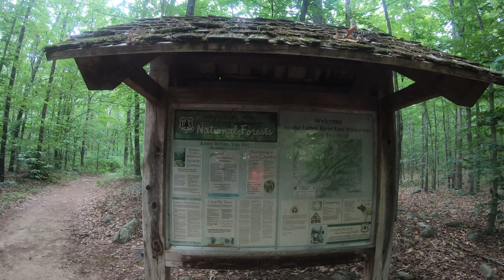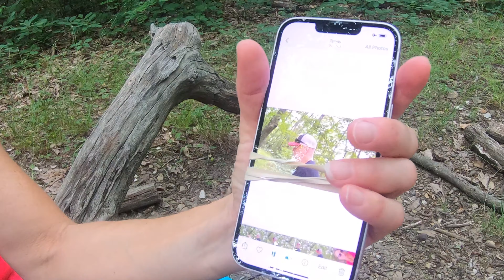Hiking Devil's Marbleyard 2022 (George Washington and Jefferson National Forest)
Kim and I spent a weekend in Lynchburg, VA and hiked to Devil's Marbleyard.  The hike is in the George Washington and Jefferson National Forest.

This hike follows the Belfast Trail to reach Devil’s Marbleyard in one mile. It is steep and rocky, and can be very challenging, particularly in the heat of summer.

From the Lynchburg area: Follow 501 North to the Blue Ridge Parkway. From there take a left onto the park way and follow it for about 7 miles then make a right onto Petites Gap rd. (Petites Gap rd. is a single lane dirt/gravel road on the side of a mountain. ) Take extreme caution when traveling this road. You may need to move some larger rocks out of the road if any has fallen. The road is very bumpy. The trail head is about 2.7 miles on your right. Very small parking lot.

From the Roanoke area: I81, exit 175 to Natural Bridge/Rt. 11. turn right onto Rt. 130E. then turn onto 759, after you spot Glenwood Iron Furnace on the left, turn onto 781, the parking lot is a little ways down on the left. Very small parking lot.

My Camera Gear*:
GoPro Hero Action Camera
GoPro Handlebar/Seatpost/Pole Mount
FALCAM F22&F38 Quick Release
FALCAM F22 Basic Quick Release Plate Kit
FALCAM F22&F38 Quick Release Ball Head Clip Kit
SNAP Mounts PRO – Magnetic Action Camera Helmet Mount for GoPro